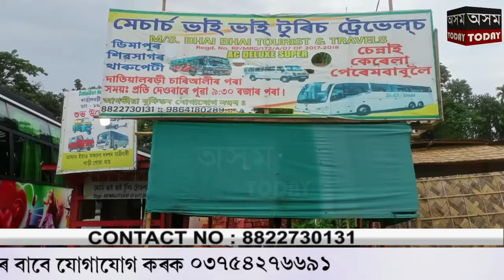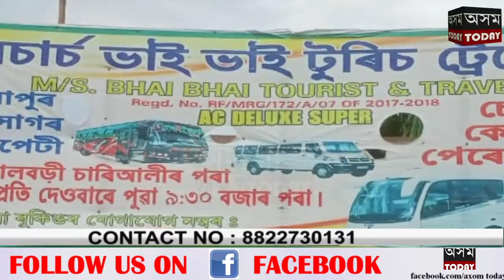লাহৰিঘাট বজাৰৰ নিচেই কাষত দাতিয়াল বৰি চাৰিআলিৰ পৰা বহিৰাজ্যলৈ বাছ সেৱা।।